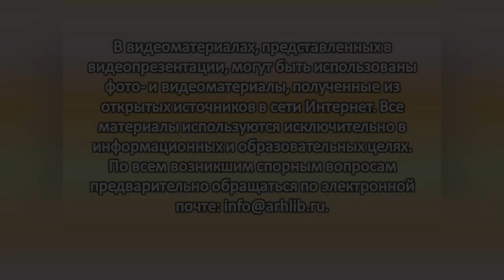В. И. Даль «Журавль и цапля»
Центральная городская библиотека им. М. В. Ломоносова ко дню рождения известного русского писателя, этнографа, лексикографа, фольклориста и военного врача В. И. Даля предлагает вниманию читателей сказку «Журавль и цапля».  Изначально это русская народная сказка, но большую известность это произведение получило в переложении Даля.